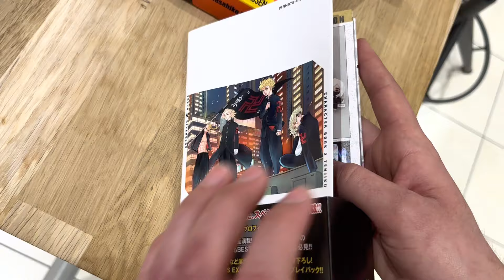TOKYO REVENGERS - Character Book 3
Character Book de Tokyo Revengers. format manga.

En Japonais uniquement.